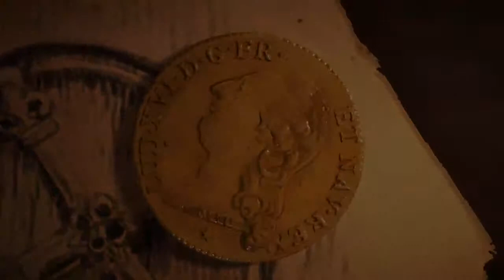Doctor Examines: Assassin's Creed Unity Dead Kings Part 1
In this play through Doctor ventures into 18th Century France as the assassin Arno to discover what buried secrets are hidden below France. Dead Kings is the new DLC for Assassin's Creed Unity and is free to download as long as you own the game.